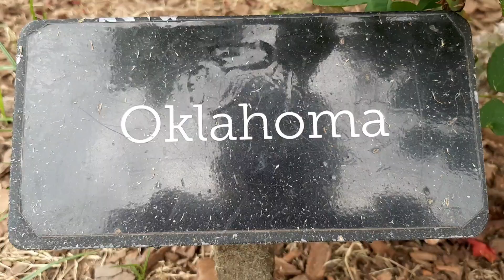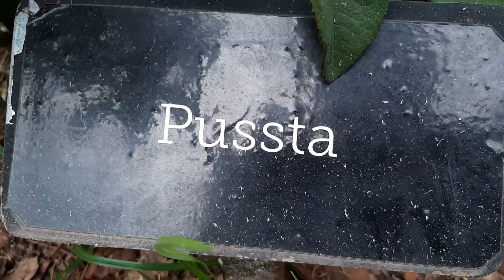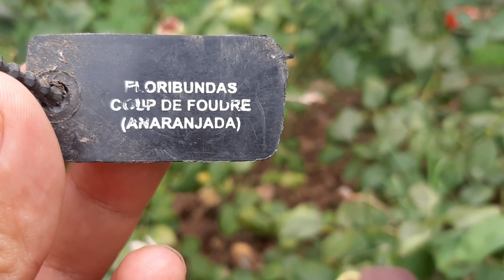El Rosedal de Rosario parte 2 - roseraie - rose garden - roses - rosiers - rosas - роз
El Rosedal de Rosario:
Su construcción se terminó en el año 1915, conformado por plantaciones de diferentes especies de magníficos rosales. Incluye pérgolas, esculturas y en el extremo sur, la Fuente de los Españoles, donada por la colectividad española en 1925.

La transformación histórica del Rosedal se llevó adelante durante el año 2017, cuando comenzó la plantación de más de 7 mil ejemplares de rosas de 37 variedades distintas. Allí se trasplantaron arbustos para liberar zonas de plantación, se niveló el terreno, se abrieron canteros e implantaron panes de césped y se colocó un sistema de riego, entre otras tareas. Para todo esto se necesitó un proceso de planificación intensa, reconstruyéndose su historia y fisionomía original mediante fotos y trabajo de campo.